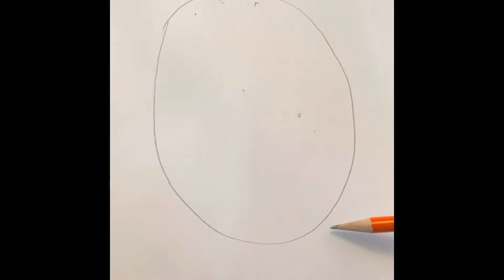Draw Harry Potter 🪄